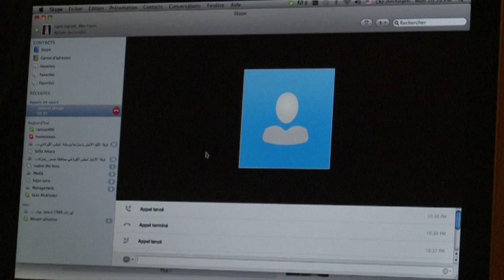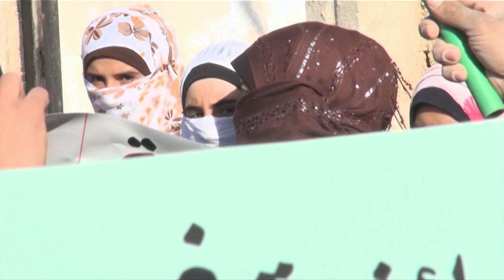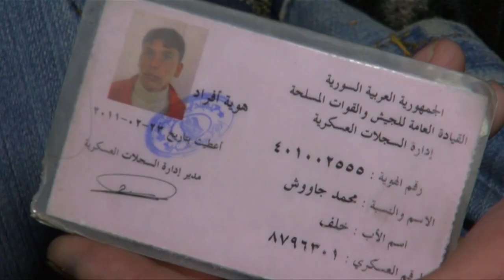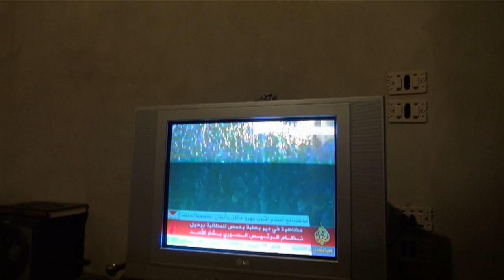VOYAGE EN SYRIE INTERDITE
Rares sont les images qui nous parviennent de Syrie, un pays proche de la gu*rre civile et fermé à la presse internationale.
Manon Loizeau, journaliste, est entrée clandestinement en Syrie dans la ville assiégée de Homs devenue la ville martyr.
Déjouant les barrages militaires, grâce à la complicité de membres du mouvement de contestation contre le régime du président Bachar al Assad, elle s’est rendue à Homs. Au fil des mois, cette ville, où les m*rts se comptent désormais par centaines, est devenue le symbole, le centre de la révolte.

Dans une atmosphère de terreur, Manon Loizeau a recueilli les témoignages des victimes de la t*rture. Au coeur de manifestations interdites, témoin elle-même de la répression, elle a vécu, durant une semaine, le quotidien des déserteurs de l’armée syrienne qui organisent la résistance.

Un film de Manon Loizeau